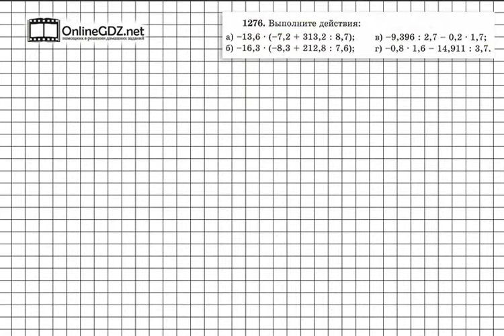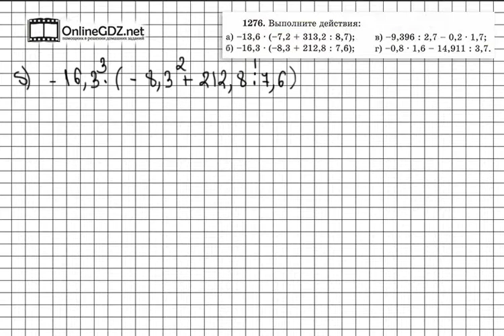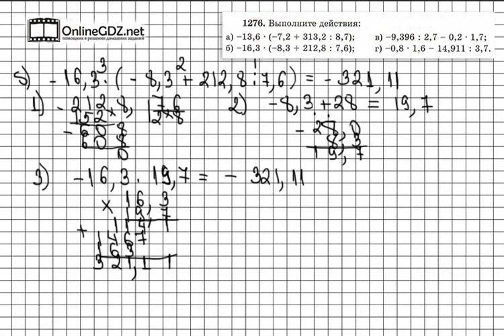Задание № 1276 (1) - Математика 6 класс (Виленкин, Жохов)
В задании 1276 вам необходимо найти значение четырех выражений. А для этого вам нужно вспомнить не только правила действий с десятичными дробями, которые вы изучали в пятом классе и повторяете достаточно часто, но и правила действий с положительными и отрицательными числами, которые вы только изучили. Без труда с этим справиться поможет наше видео.